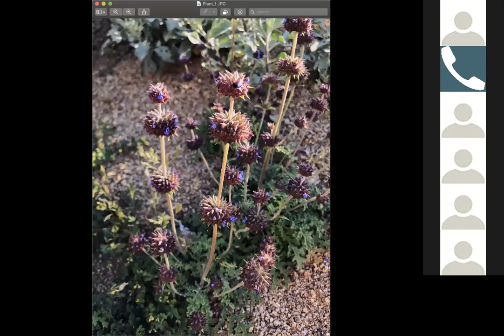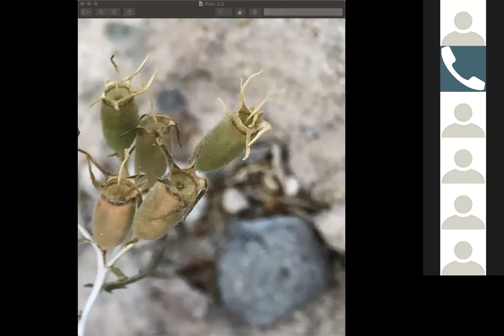EcoQuestions: Maricopa Native Seed Library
Join us for this EcoQuestions session with Danielle Carlock, who founded the Maricopa Native Seed Library. Danielle will be answering your questions about the library, native plants and the enduring effort of making native seed available to the community.

EcoQuestions are 30 minute Q&A sessions with scientists, experts and community members focused on the monthly EcoQuest topic.